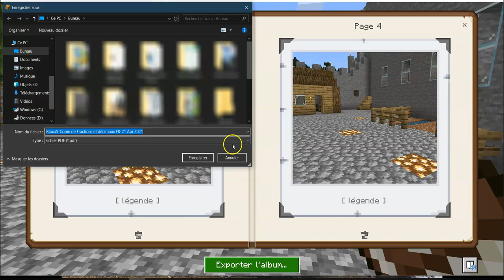Se servir du portefeuille